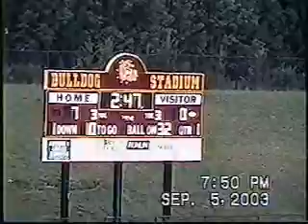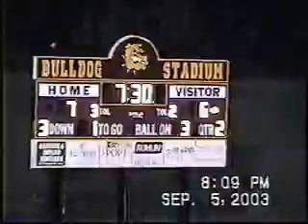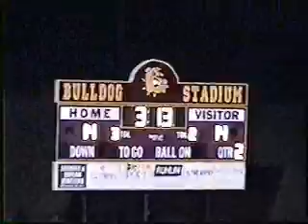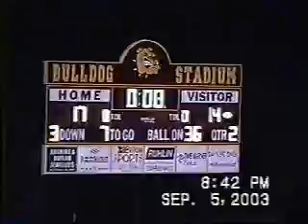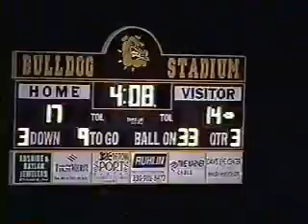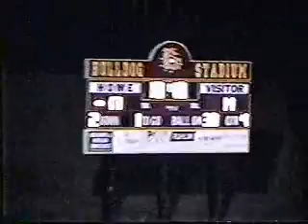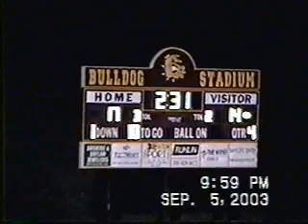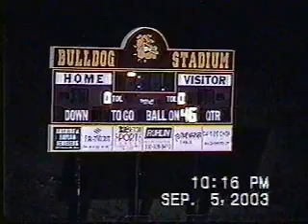2003 Kenmore Cardinals vs Stow Bulldogs at Stow